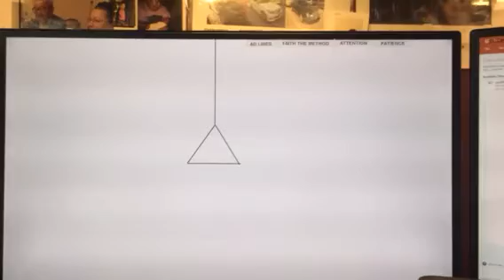Yet another fan animation:)))))